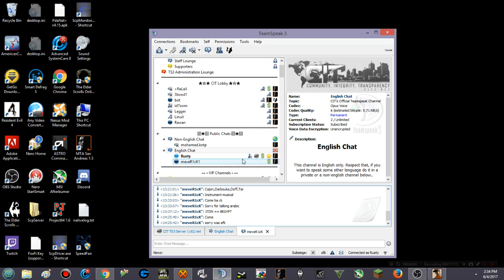CIT CnR/Gang Wars/Civilians - SAPD TDM Training